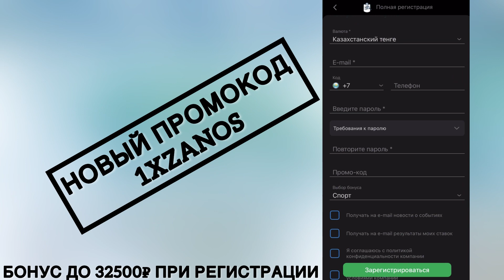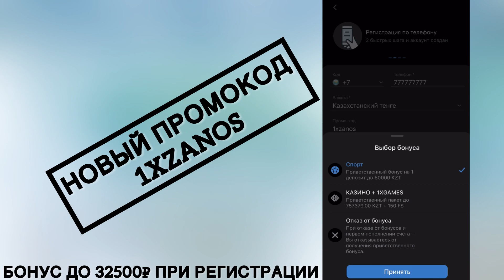Рабочий 1XBET промокод . Лучший при регистрации нового аккаунта! Бонус 32500₽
🔥Пpомокод 1xbet 👉🏻 1xzanos

🎁 Promo code: 1xzanos